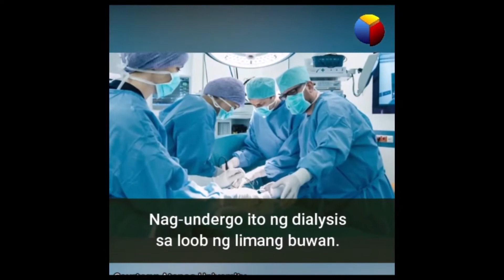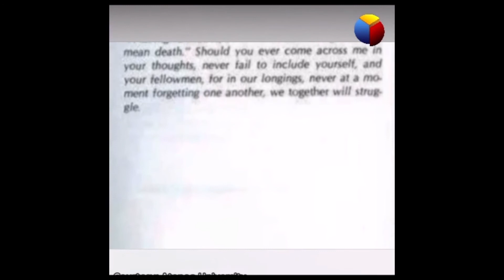NAKASULAT SA YEARBOOK NI PNOY NOONG COLLEGE..VIRAL NGAUN